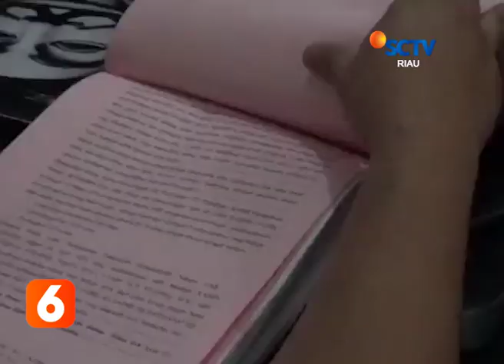JAKSA TERIMA PELIMPAHAN PERKARA NARKOBA POLRES KAMPAR